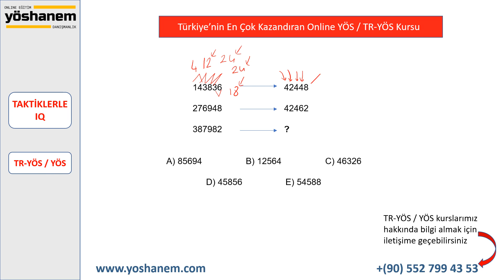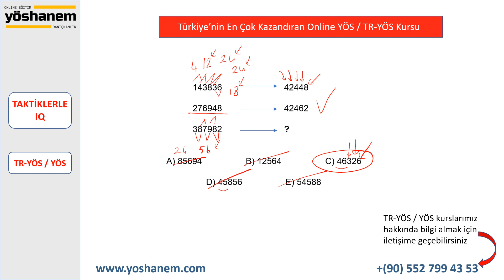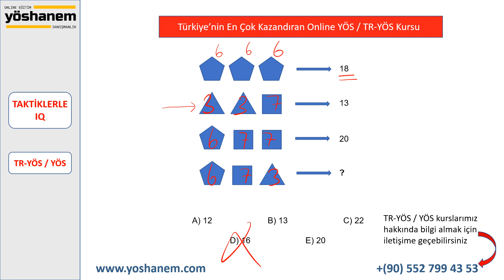YÖS / TR-YÖS taktiklerle IQ (Sayısal Yetenek) | Sınav Ayarında !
Taktiklerle IQ (Sayısal Yetenek)